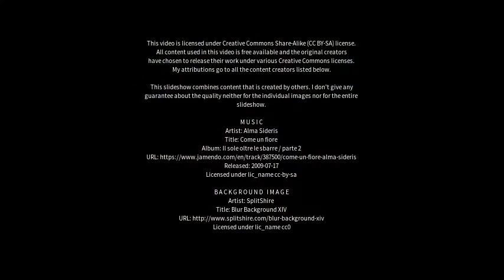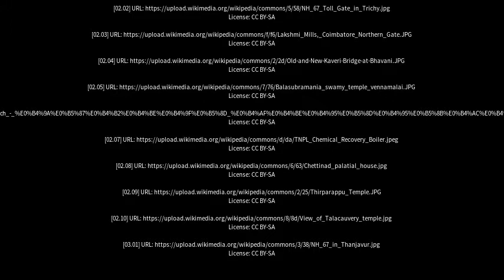Best places to visit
Best places to visit - Karur (India) Best places to visit - Slideshows from all over the world - City trips, nature pictures, etc.